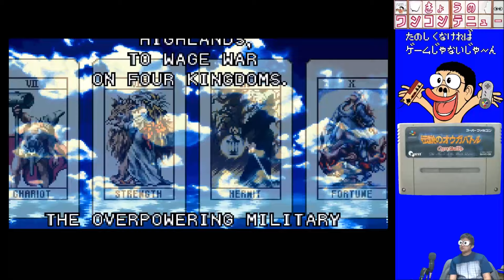きょうのワンコンテニュー『伝説のオウガバトル』【DAY933】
今回お送りするのはスーパーファミコンの
「伝説のオウガバトル」です！